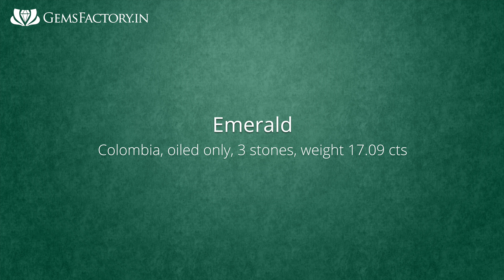Colombian Emeralds. 17.09 Carats Natural Colombian Emeralds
Colombian Emeralds, 17.09 carats. Origin: Colombia. Free IGI certificate. to order Colombian Emeralds.
Design Custom Jewelry
Colombian Emeralds jewelry can be expensive when you are purchasing finished products. A cheaper option is to buy loose gems of colombian emeralds. Using colombian emeralds loose gems you can design your own rings, pendants, earrings, bracelets, etc. Individual colombian emeralds gemstones can be paired with various settings to create your own unique pieces. When you purchase a loose colombian emeralds gemstone make sure you are using a reputable seller. When selecting loose colombian emeralds consider the cut and weight of the colombian emeralds gem to find one that works the best for the piece you are creating.
Not sure how to use a colombian emeralds crystal? Need to figure out a creative way to use your certified colombian emeralds? Consider making your own custom jewelry pieces. Here is what you need to consider when using colombian emeralds for jewelry.
Stone
When considering the gems you need to ask yourself what is colombian emeralds and what can it be used for. Not all gems are used in all jewelry pieces. Colombian Emeralds color needs to be taken into consideration. More importantly look at the tone and saturation. Quality colombian emeralds will be the deepest color you can find with the darkest tone available. Colombian Emeralds should be finished following the international gem-cutting standards to ensure it is a high quality gems.
Setting
The setting also needs to be considered when creating your own jewelry pieces. The style of the setting is one thing to consider. Do you prefer vintage settings? Or are you after something more modern? The metal used to make the setting needs to be taken into account. Colombian Emeralds don’t necessarily pair well with some precious metals.
If you need some inspiration take a look at other colombian emeralds jewelry pieces.
About Gemsfactory
Jaipur is the global hub for mining , cutting, grading and trading in gems . Gemsfactory Jaipur, started cutting gemstones in 1962 and has over the years acquired a reputation for converting the world’s loose gemstones into beautiful jewels suitable for varying budget brackets. Once stones are brought to our factory, they are cut using specialized techniques to produce loose stones of different sizes and carats . We certify all our finished crystals to ensure that each stone you buy from us is natural and is cut and finished to international gem-cutting standards. The Gemsfactory team delivers great service to all our customers. We strive to ensure that when you buy from us, you get all the karats you pay for.
To add this beautiful natural stone to your jewel collection, go to our factory